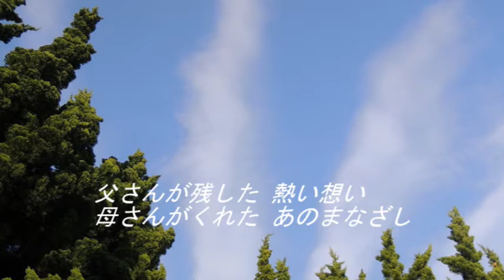"歌詞入り" "君をのせて" フルートで歌う Carrying you Singing by Flute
ここで演奏されている音楽は、楽譜作成ソフトで編曲した後、そのソフトで作り出した音を再生しながら、それを伴奏として自分でフルートを吹き、両方を一緒に録音したものです。伴奏音源は同じYouTubeの にあります。
アメブロの には、フルートで歌うシリーズの投稿済リストがあります。リストからは簡単にYouTubeの各曲に移動できます。